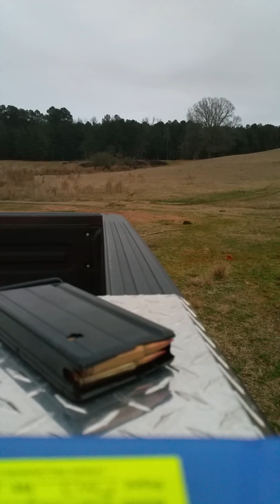Testing scar and bcm